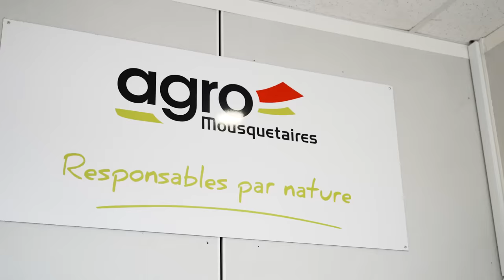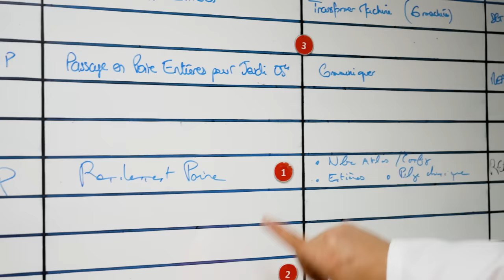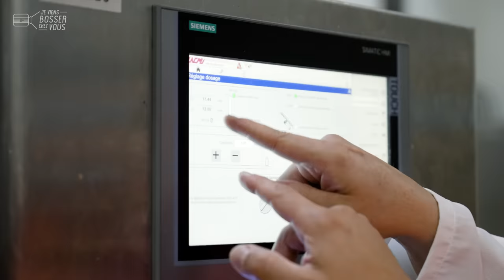Je viens bosser chez Solarys comme opérateur de production de conserves de fruits avec Kevin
🍎🍐 Des pommes, des poires et des... fruits dans tous leurs états ! Chez Solarys, à Vauvert aux portes de Nîmes, j'ai trouvé la fabrique des fameuses compotes, confitures et conserves de fruits. Kévin, opérateur de production, m'apprend le métier au cœur de son équipe et de son atelier de production. Les fruits bruts sont triés, lavés, pelés, coupés automatiquement...

🔎 Kévin est comme un chef d'orchestre qui pilote une cinquantaine d'opérateurs : "Chacun a sa partition en fonction de son savoir-faire. Je coordonne, je gère les aléas, je contrôle les indicateurs..." Dans ce ballet, je ramène ma poire. Cela fait 23 ans que Kévin bosse ici. Entré dans cette entreprise à 18 ans comme opérateur saisonnier, il a évolué au sein de plusieurs postes et ateliers, prenant de plus en plus de responsabilités vu sa motivation.

Avec ou sans diplôme, "tout est dans l'envie !", s'exclame Kévin. "Moi, j'ai été formé sur le terrain. J'étais parti pour faire une fac de langues... Je n'aurais jamais cru bosser dans l'agroalimentaire. J'aime mon métier ! J'aime ce que je fais et mon équipe. Les méthodes de travail et le management ont changé", confie Kévin. A chaque campagne fruitière, l'usine Solarys et sa marque phare Saint-Mamet - acquise par le groupement Agromousquetaires - recrute environ 250 saisonniers pour ses besoins, aux côté des 120 salariés permanents du site. Tout le monde est le bienvenu ici ! 🍏

👏 👏 Merci à Kévin et toute l'équipe de l'entreprise pour leur accueil.
Envie de devenir toi aussi opérateur de production (H/F)❓
Solarys et l'agroalimentaire recrutent, avec ou sans diplôme 🙋🏻‍♂️🙋🏽‍♀️

00:00 Introduction
00:19 Au boulot : le métier d'opérateur de production chez Solarys
03:24 L'intern-View de Kévin
03:48 Conclusion : postulez !